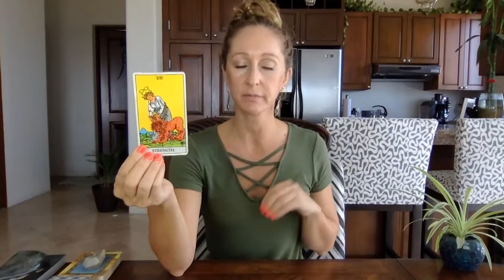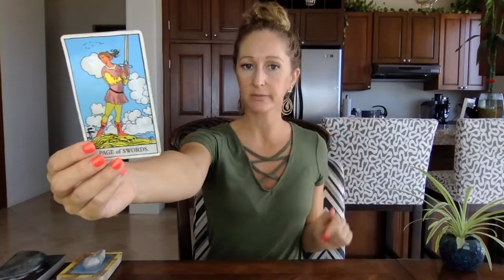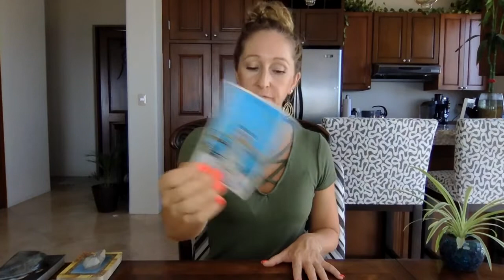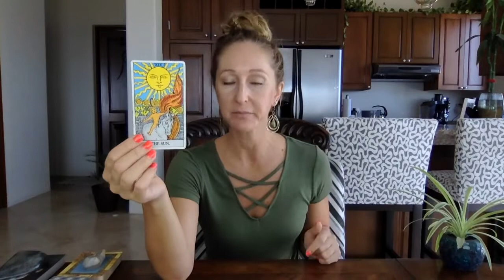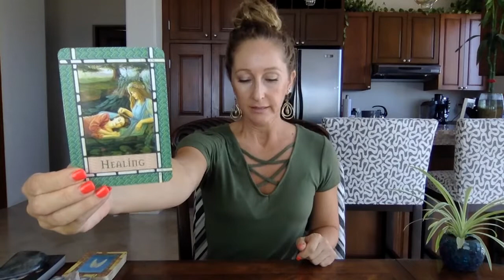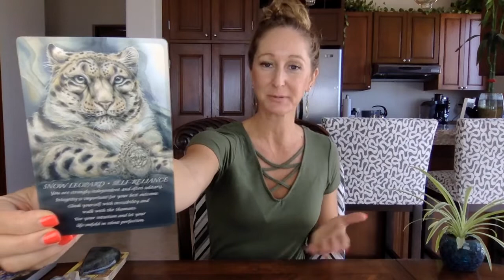Leo, Don't lose sight of YOU❤️Oct 1-15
Beautiful Greetings :)